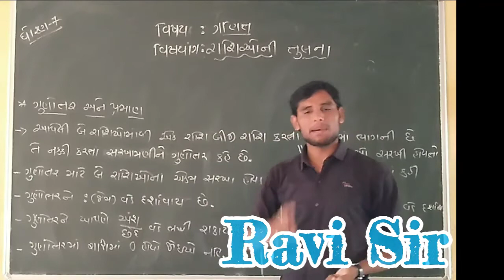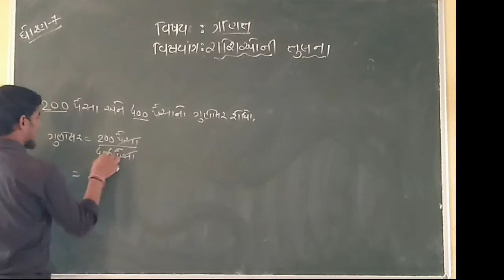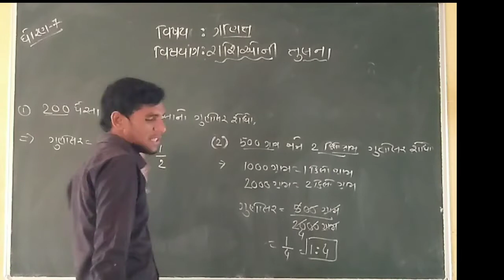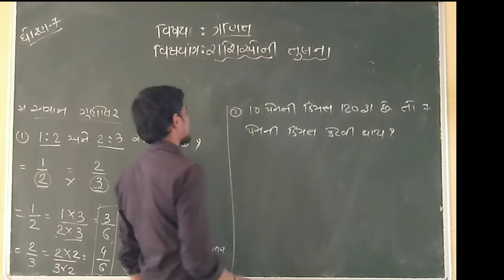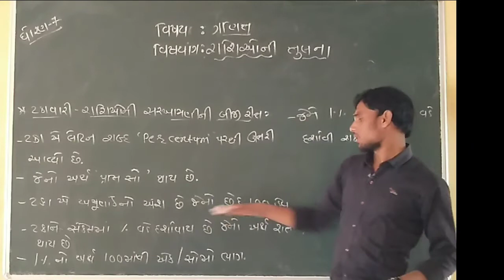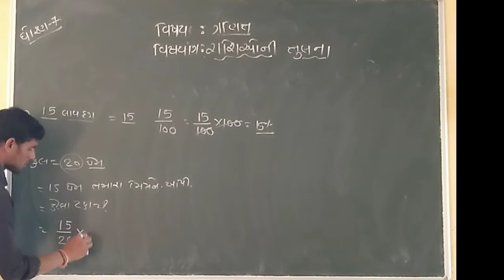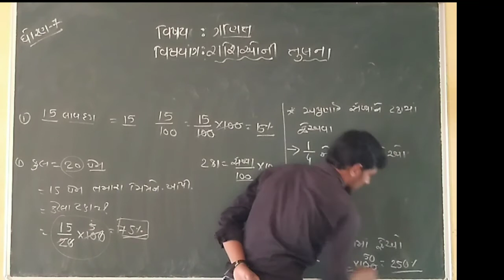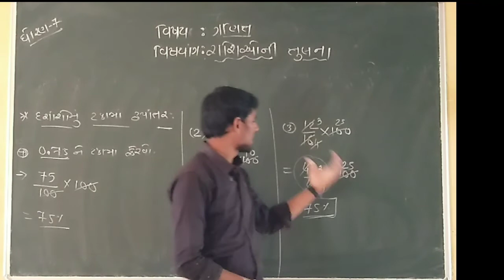Std 7 Maths Chapter 8 રાશિઓની તુલના Part -1